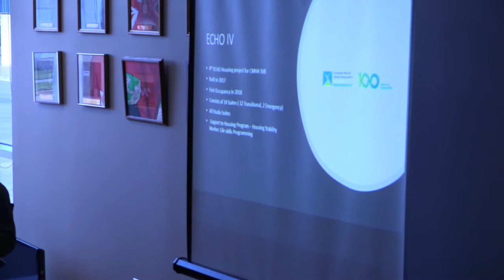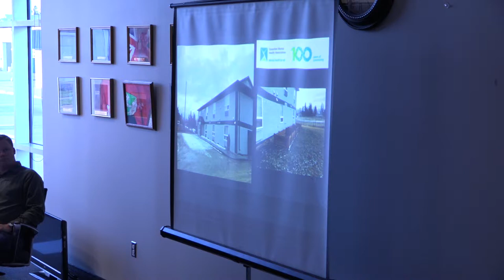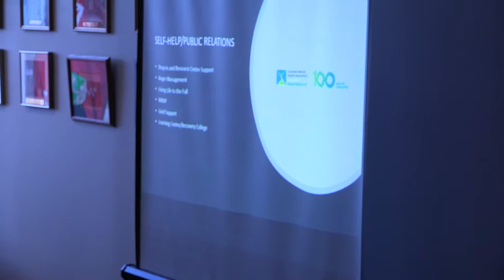Town of Swan River Council Meeting - May 21, 2019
*Apologies for the sub-standard audio.

Regular Meeting of Council of the Town of Swan River held on May 21, 2019, starting at 7:30 p.m. at 439 Main Street in Swan River, Manitoba, Canada.

Present (from left to right): Councillor Phyl Friesen, Councillor David Moriaux, Councillor Johnny Wintoniw, Mayor Lance Jacobson, Councillor Jason Delaurier, Councillor Duane Whyte, Councillor David Gray, Interim CAO and Superintendent of Public Works Derek Poole.

Agenda:
1. Call meeting to order
2. Adoption of the Agenda
3. Confirmation of the minutes
4. Reception of Delegations and Hearings
-4.1 James Wigley- CMHA update
-4.2 Public Hearing- Glenda Horochuk - Variation Order 1/2019
5. Reception of Petitions
6. Communications
-6.1 RCMP January to March invoice
-6.2 Association of Community Living AGM invitiation
7. Reports of Committees
-7.1 Superintendent of Works Report
-7.2 Other Reports
-7.3 Council and CAO Reports
8. New Business
-8.1 New Subdivision - Report to Council
-8.2 To accept the 2019 Swan Valley RISE budget
-8.3 To approve payment of the 2019 Swan Valley RISE levy
-8.4 To accept the 2019 Northwest Regional Library Budget
-8.5 To approve payment of the 2019 Northwest REgional Library levy
-8.6 Offer to purchase - 429 & 431 Valley View Dr.
-8.7 To accept the 2019 Swan Valley District Recreation Commission budget
-8.8 To approve payment of the 2019 Swan Valley District Recreation Commission levy
-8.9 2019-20 Work Crew Proposal
-8.10 To receive the Swan Valley Veterinary Services District 2017 and 2018 financial statements
-8.11 AMM lobby for Communications Equipment funding
9. Unfinished Business
-9.1 Garbage Truck Purchase
10. Accounts
-10.1 To approve accounts
-10.2 To adopt the December 2018 financial statements
11. By-Laws
-11.1 By-Law 2/2019 - Special Service Solid Waste Collection - Third Reading
-11.2 By-Law 4/2019 - Tax Certificate Fee - Second Reading
-11.3 By-Law 5/2019 Tax Levy By-Law
12. Notice of Motion
13. In Camera
14. Out of Camera
15. Adjournment